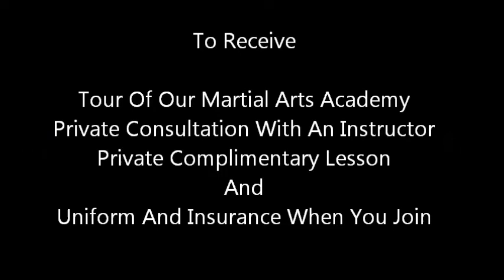Martial Arts with Lynx Black Belt Leadership Academy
Why Martial Arts with Lynx Black Belt Leadership Academy. 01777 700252 Covering areas in Retford, Worksop, Nottinghamshire, Doncaster, South Yorkshire